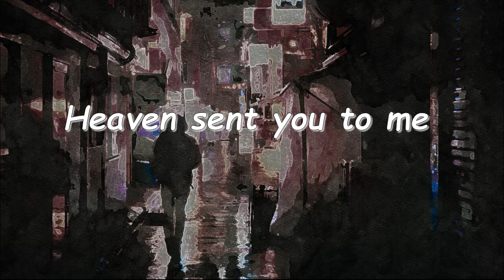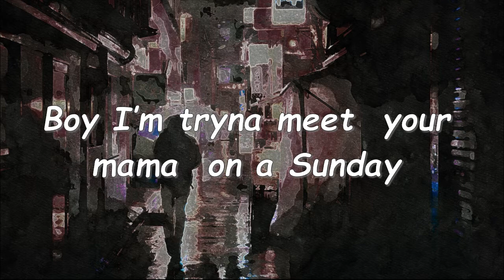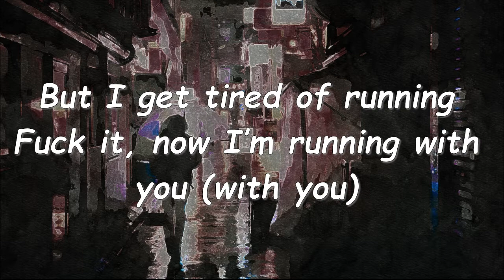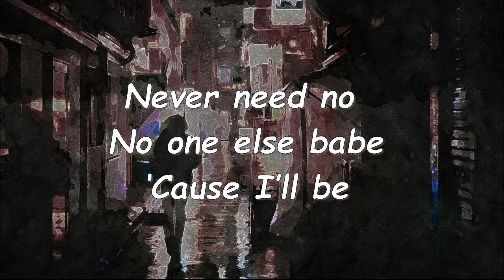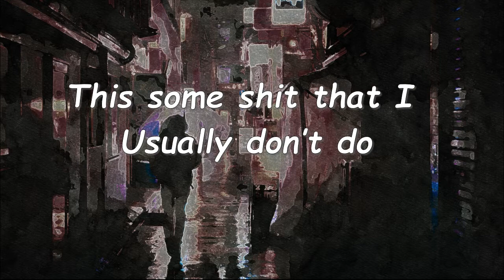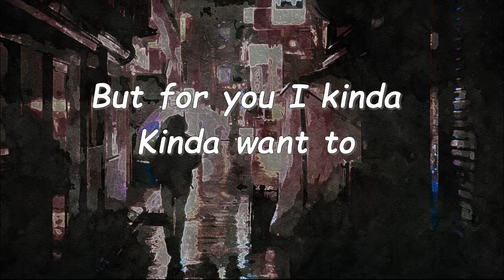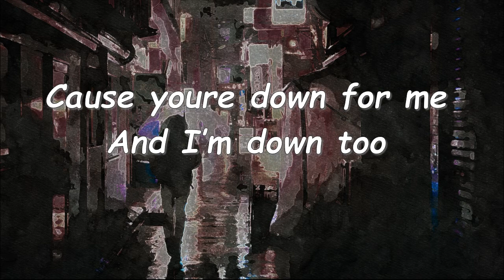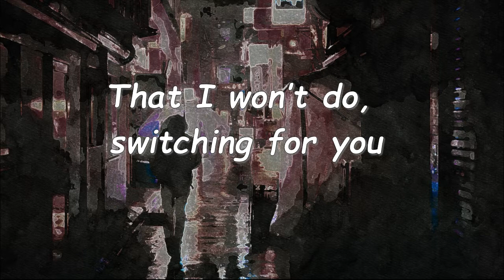Ariana Grande - positions (lyrics)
The purpose of my channel is to share fantastic music and beautiful pictures.
There is never a need to strike a video down when you can get it removed within the same day. Fan made video :)

Then make a lotta love

Switching them positions for you
Cooking in the kitchen and I’m in the bedroom
That I won’t do, switching for

Perfect, perfect
You’re too good to be true
But I get tired of running
Fuck it, now I’m running with you (with you)

This some shit that I
Usually don’t do
Cause youre down for me